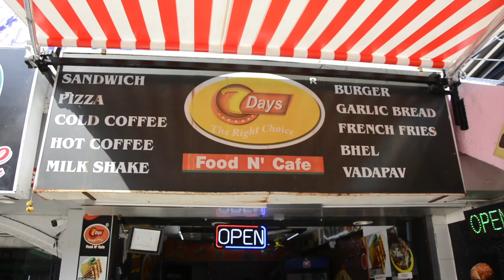Mexican Sandwich | Open Cheese Tandoori Puff | OMG Foodies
Location : L-28 Ratnamani Complex, Jodhpur Cross Road, Satelite, Ahmedabad, Gujarat

We tried there Mexican Sandwich, Open Cheese Tandoori Puff & Cheese Garlic Bread but Open cheese Tandoori puff is best. It looks like you are eating puffizza. Mexican sandwich is also good. They have so many other Variety like 3 Cheese Sandwich, Grill Sandwich, Pizza, Dabeli, Vadapav, Bhel, Cold-coco and much more. They have two branches currently in a'bad. 1st is on Drive-in road and we visited at his 2nd Satelite branch.

            Rating
Mexican Sandwich : 8/10
Open Cheese Tandoori Puff : 9.5/10
Cheese Garlic Bread : 8/10

             Price
Mexican Sandwich : 120 Rs
Open Cheese Tandoori Puff : 90 Rs
Cheese Garlic Bread : 60 Rs